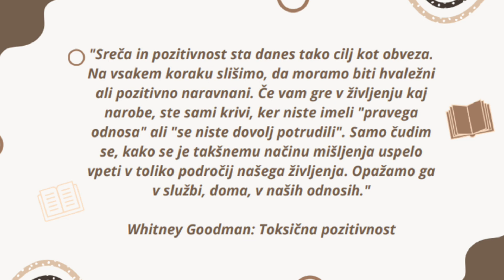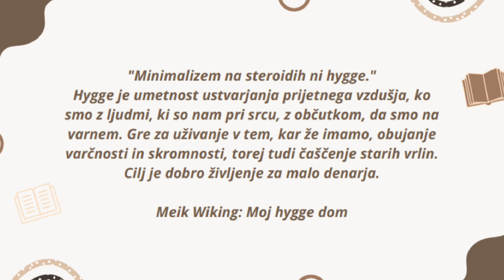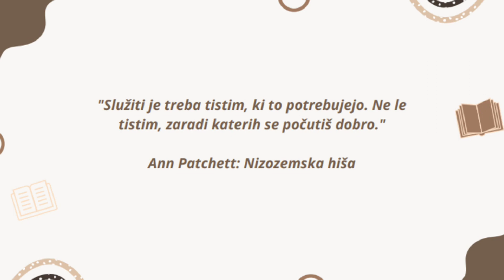Na valovih besed /31. del/